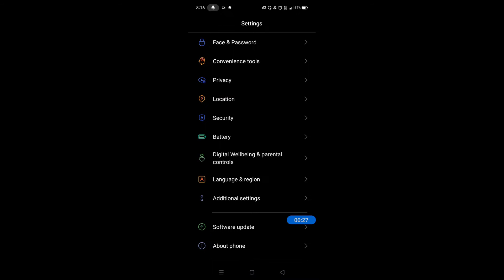How to enable reading mode in realme narzo 20 pro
Hello dosto, aaj maine is video me bataya hai ki realme narzo 20 pro me reading mode kaise enable kare, dosto realme narzo 20 pro me reading mode enable karna bahut hi aasan hai. Agar aap bhi janna chahate hain ki realme narzo 20 pro me eye care mode kaise on kare to is video ko pura dekhiyega, thanks friends.

How to enable eye care mode in realme narzo 20 pro
How to enable reading mode on realme narzo 20 pro
How to on reading mode in realme narzo 20 pro
Realme narzo 20 pro me reading mode kaise on kare
Realme narzo 20 pro me reading mode kaise enable karte hain
Realme narzo 20 pro me eye care mode kaise on kare
Reading mode
Eye care mode
Realme narzo 20 pro eye care